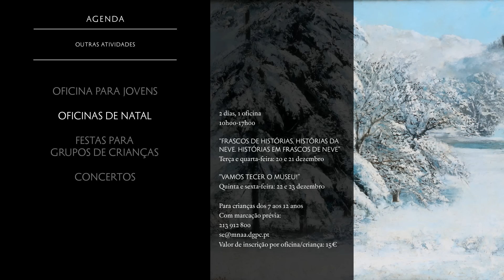MNAA - Agenda Digital | dezembro 2016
Agenda digital com a programação para o mês de dezembro de 2016 do MNAA - Museu Nacional de Arte Antiga